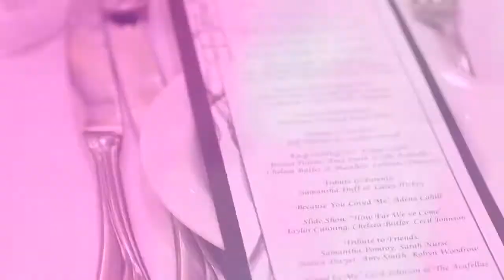Grad 2011 - Holy Spirit / Hey Rosetta "Welcome"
"Welcome" - Hey Rosetta!